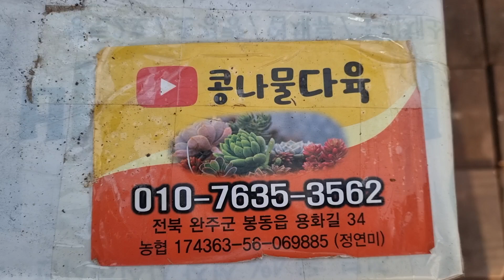고급창 구경가실까요,화분채배송 010 -7635-3562택배문자주문, 콩나물다육